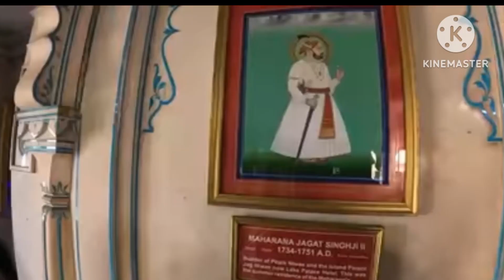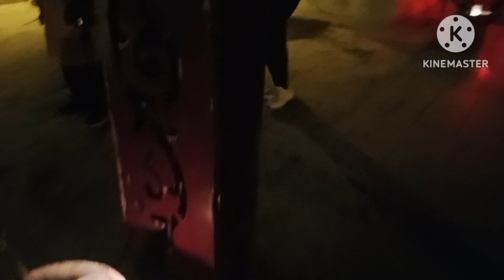उदयपूर/राजस्थान ट्रिप 2 day 💃रा दिवस मधील आमचे हॉटेलमधील रूम सिटी पॅलेस 👑Udaipur picnic City palace🏯